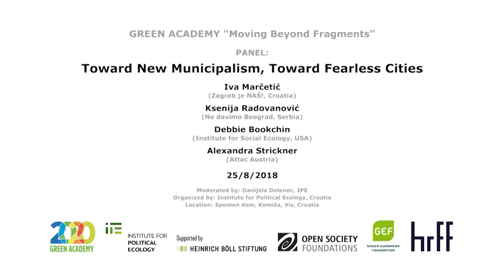Toward New Municipalism, Toward Fearless Cities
Green Academy: Moving Beyond Fragments
Organized by: Institute for Political Ecology (IPE)
Location: Spomen dom, Komiža, Vis, Croatia
Date: 25th August 2018
Speakers: Debbie Bookchin (Institute for Social Ecology, USA), Alexandra Strickner (Attac Austria), Iva Marčetić (Zagreb je NAŠ!, Croatia), Ksenija Radovanović (Ne davimo Beograd, Serbia)
Moderated by: Danijela Dolenec (IPE, Croatia)

Initially we would like to try to identify common grounds that link these contemporary political platforms that self-identify as municipalist: on what principles do they ground their practice, how they understand their relationship to social movements on the one hand, and their engagement with political institutions such as elections, city assemblies on the other.

Another question that we want to address is why we are witnessing a proliferation of municipalist platforms now? Which features of the current social or political conjuncture seem relevant or conducive to their appearance?

Which features seem relevant for their success? Where they have been successful, what is the character of the change that they bring to local communities and/or local political institutions?

Also, it would be important to address the ‘feminization of politics’ that has occurred within the practice of municipalist platforms. What does this mean, through some concrete examples? How do we explain this? What are the implications of this for the future of political organization? Furthermore, in what way is a politics centered on the city particularly relevant for the Left? What possibilities does this open, as well as how does it delimit the goals of municipalist platforms? To what extent is municipalism linked to resistance to neoliberal transformations of cities? Finally, how do municipalist platforms relate to national and European level political struggles? How do you see the limits of municipalism, for better or worse? Should we maintain autonomy and distance between these struggles, or aim for them to converge?

DEBBIE BOOKCHIN is an author and award-winning investigative journalist who has written for The Atlantic, The Nation. The New York Times. The New York Review of Books. Roar Magazine and numerous other publications. She has been a featured speaker focusing on radical municipalist politics at various universities and conferences including The Left Forum in New York City, The Network for an Alternative Quest in Hamburg, Germany, and the Fearless Cities summits in Barcelona 2017 and New York City 2018. Bookchin served as press secretary for U.S. Congressman Bernie Sanders from 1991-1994. She coedited a recent book of essays on municipalism by her father, Murray Bookchin, called The Next Revolution: Popular Assemblies and the Promise of Direct Democracy (Verso 2015) and is coauthor of the book The Virus and the Vaccine (St. Martin‘s Press 2004).

ALEXANDRA STRICKNER holds a masters degree in political economy of the Vienna University of Economics and Business. She is co-founder of Attac Austria. She is actively engaged in the development and promotion of economic alternatives to neoliberal globalization. She has co-organised two congresses around "The good life for all" in 2015 and 2017. She is one of the co-founders of the Austrian Platform "Anders Handeln" the post Stop-TTIP platform that works towards alternatives to neoliberal trade and investment policies.

IVA MARČETIĆ is architect and activist. For more than a decade she has been part of the collectives and movements fighting against privatization of public goods and resources. She works in Right to the city, Zagreb as a community organizer and researcher for housing politics and urban planning. She is a part Zagreb je NAŠ municipal platform and coordinated its neighborhood groups. She lives and works in Zagreb.

KSENlJA RADOVANOVlĆ is architect by profession, she is a member of the Ministry of Space, a do-thank from Belgrade that connects social activists, socially engaged artists, architects, and citizens, who strive together to claim their ”right to the city”. She is also an activist of the Don't Let Belgrade D(r)own initiative, formed in 2014 originally in reaction to the imposition of the ”Belgrade Waterfront" project. She was active in the 2018 local election, in which the initiative won 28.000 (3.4%) votes - not enough to enter the City of Belgrade Assembly, but more than enough to inspire them to continue their struggle for a more just distribution of common resources and active inclusion of citizens in the development of their environment.

DANIJELA DOLENEC is Assistant Professor of Political Science at the University of Zagreb and President of the Managing Board of IPE. She earned her master's degree from the LSE (2005) and her PhD in political science from ETH Zurich (2012). Some of her recent writing focuses on the Right to the City movement in Croatia, the Green party ORaH and the political impact of veteran organizations in Croatia.